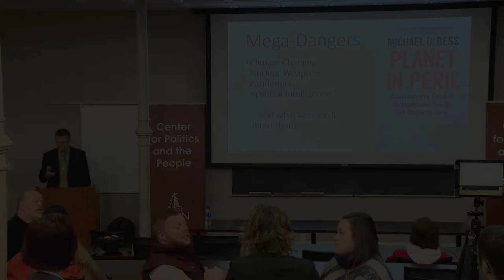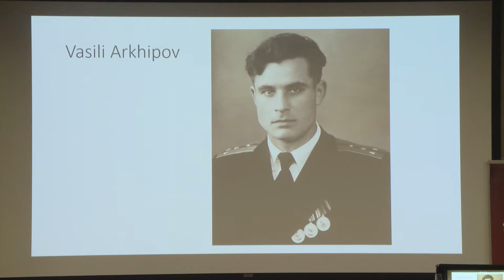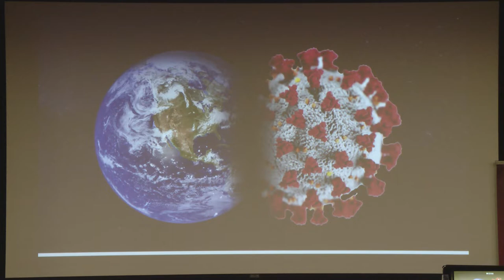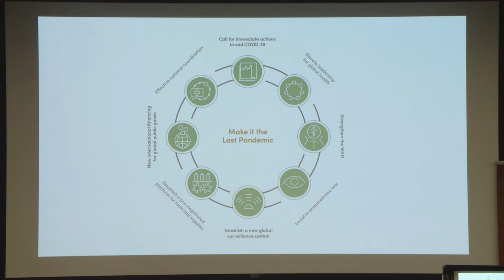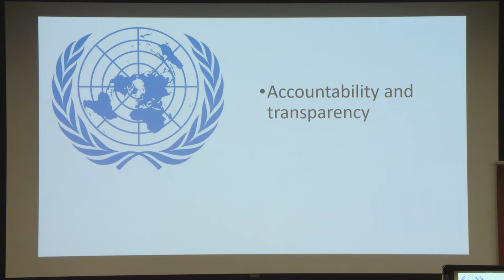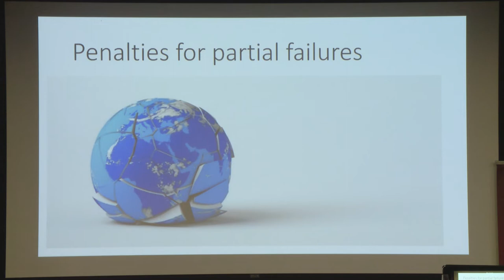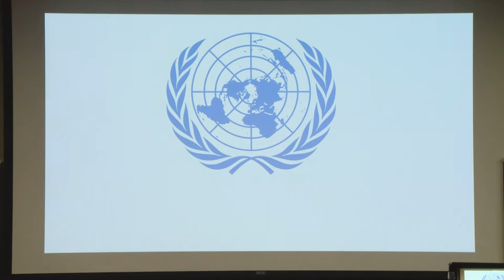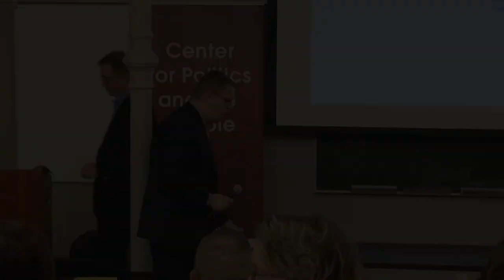Center for Politics and the People 10-27-22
The Ripon College Center for Politics and the People host Michael D. Bess presenting "Planet in Peril: Humanity's Four Greatest Challenges and How We Can Overcome Them" on October 27, 2022.